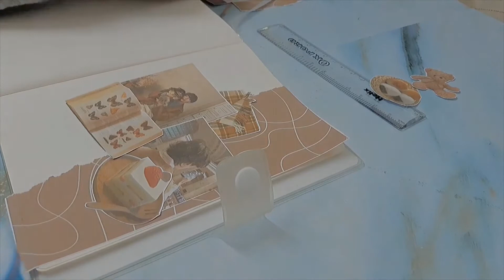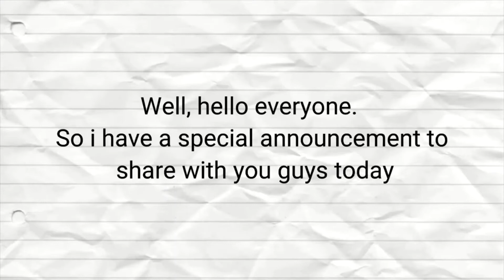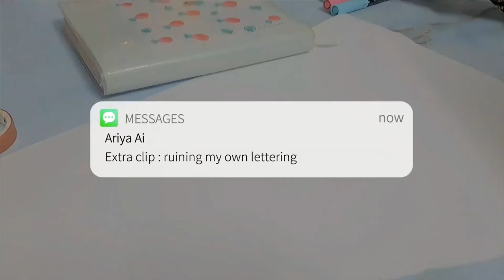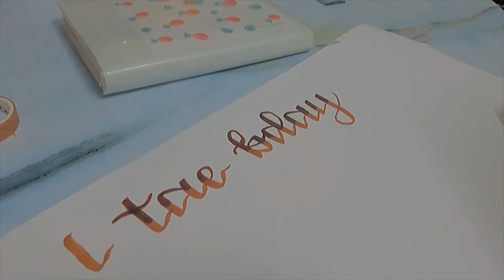kpop journal with me | kim taehyung bts bday : ft. ot7 meow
⋆୨୧ ₊ﾟ read me 🥡🥢 ⊹ɞ

Hello, everyone! It's Ariya and I'm back with another journal video. How are you today? Sorry for being unable to post more often. I hope you enjoyed the video. It would mean the world to me ✨

✰ reminder ₍ᐢ .  ̫.ᐢ₎♡₍ᐢ. ̫ .⑅ᐢ₎
★ 彡 watch in HD pls
★ 彡 stay safe, hydrated and happy !
★ 彡 you deserve to be loved

★ 彡 name : ariya
★ 彡 pronounce : she/her
★ 彡 age : 14
★ 彡 mbti : infj

☁✧ ッ collaboration + links  *ੈ✩‧₊˚
Instagram ┌ ʚ 💭 ɞ

Bye, see you in my next video.